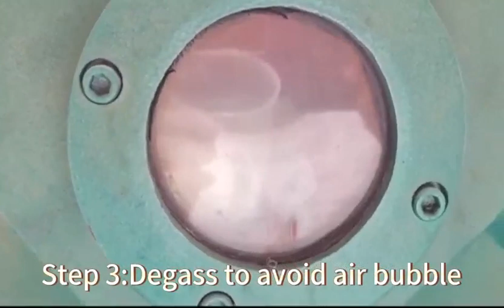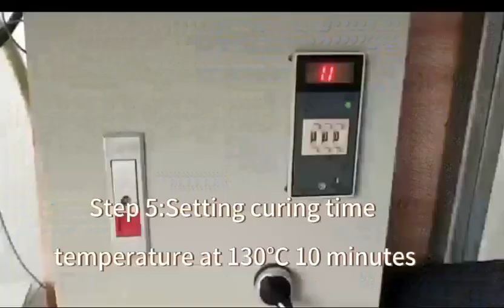ANYSIL REGULAR AS5100 A&B INSOLE SILICONE PROCESSING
Video description:ANYSIL REGULAR AS5100 A&B LIQUID SILICONE RUBBER PROCESSING

Step 1:Mix part A & part B ratio at 1:1 by weight

Step 2:Mixed well part A & part B

Step 3:Degassing to avoid air bubble

Step 4:Pouring into the mould

Step 5:Setting curing temperature and time 130℃@10miunutes

Step 6:Mould release